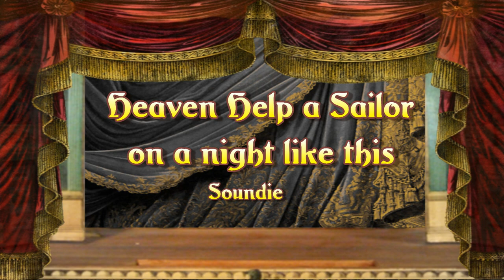Heaven Help a Sailor - Soundie